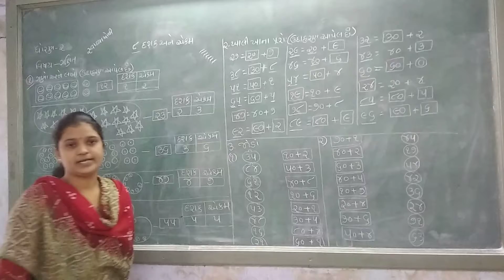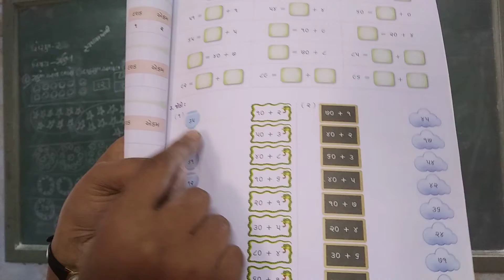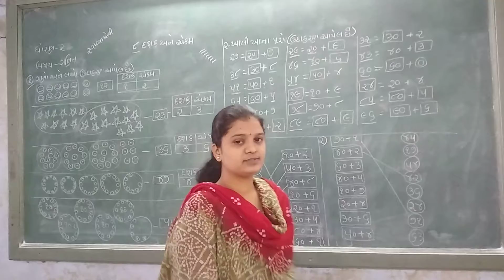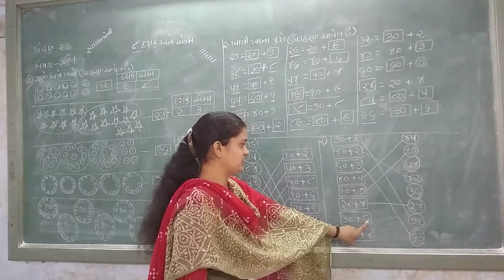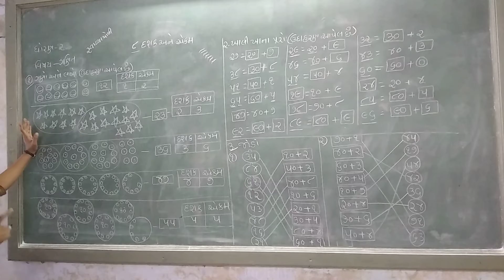ધોરણ ૨ ગણિત સ્વાધ્યાયપોથી પાઠ ૮ એકમ અને દશક ભાગ ૨